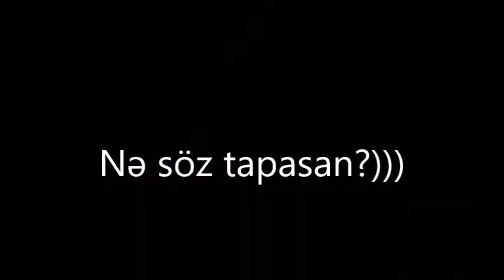inanılmaz oyuncu deyişikliyi _ Messinin yerine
şok